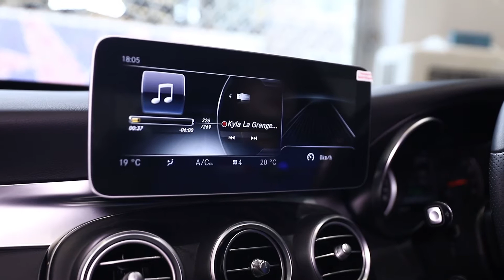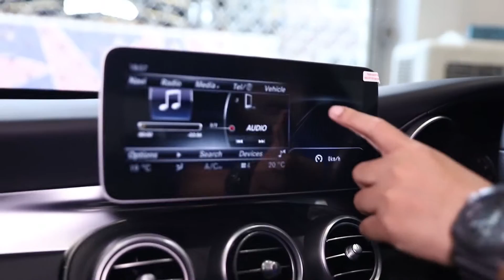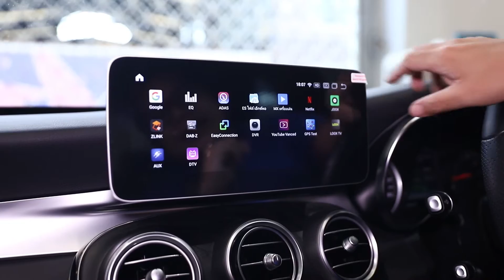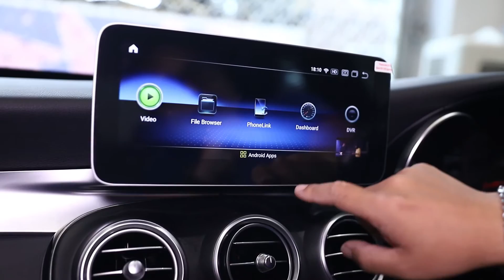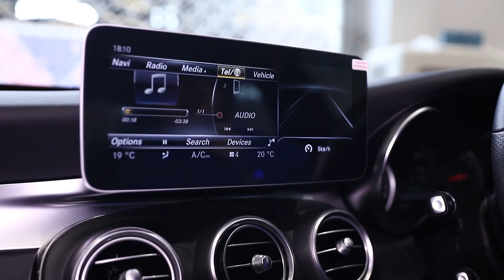สุดทุกสไตล์!! จะฟังหรือดูก็เพลิดเพลินไม่แพ้กัน กับชุดตรงรุ่นรถยุโรป | BENZ C350e | Mirage Audio